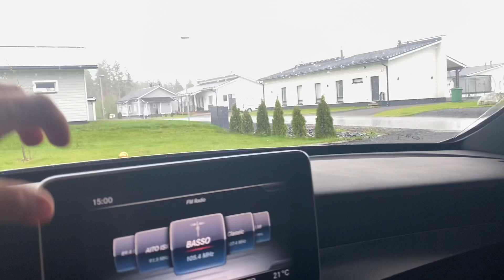Pihakirpis🏡VlOG:20 {sali}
Pihakirpis 🏡
kevään tavoitteet tilanne
Tilaa ja tykkää 🤩
Kesäkunto 2022🤩